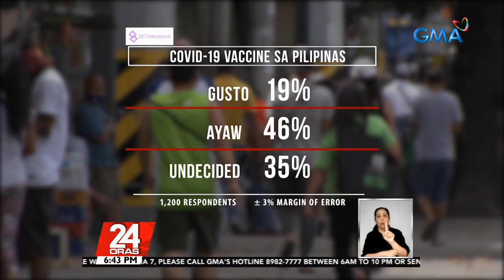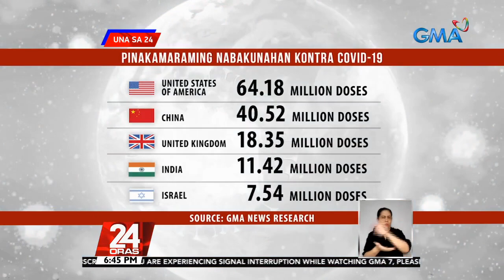Only 2 out of 10 Pinoys want to be vaccinated vs. COVID-19 —OCTA poll | 24 Oras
Majority of adult Filipinos do not want to be vaccinated against the coronavirus disease 2019 (COVID-19), the results of a nationwide survey conducted by OCTA Research group showed Wednesday.

According to Sandra Aguinaldo’s report on “24 Oras,” the survey showed that only 19 percent want to get COVID-19 vaccine while 46 percent said they do not want to be vaccinated against the illness.  The remaining 35 percent remains undecided.

24 Oras is GMA Network’s flagship newscast, anchored by Mike Enriquez, Mel Tiangco and Vicky Morales. It airs on GMA-7 Mondays to Fridays at 6:30 PM (PHL Time) and on weekends at 5:30 PM.